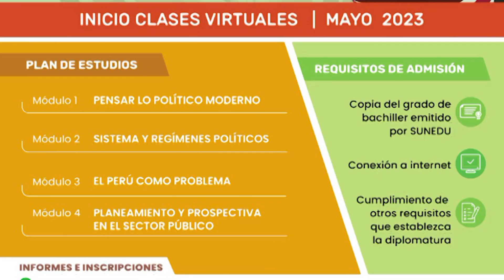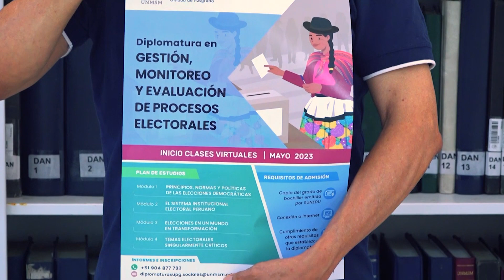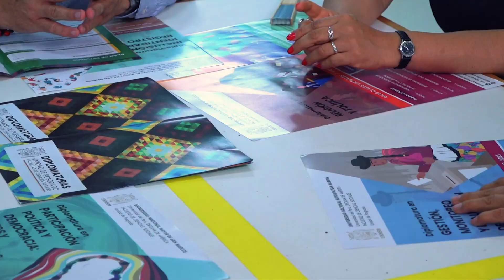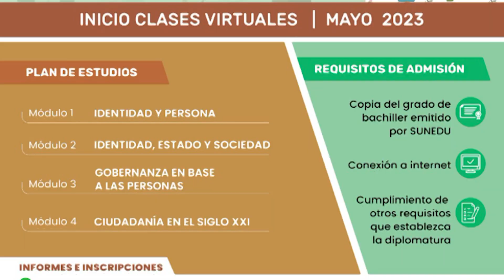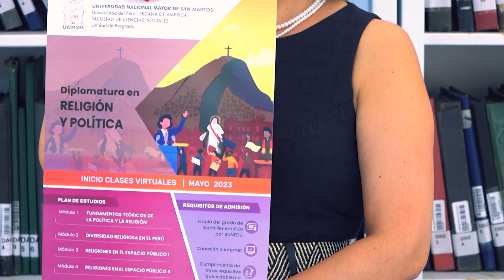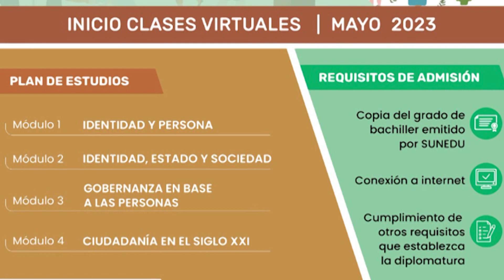🔴UNMSM Unidad Posgrado de la Fac. Ciencias Sociales da inicio a inscripción de sus 5 diplomaturas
🔴UNMSM Unidad de Posgrado de la Facultad de Ciencias Sociales da inicio a inscripción para sus 5 diplomaturas con temas relevantes para la coyuntura actual desde el viernes 24 de marzo el 2023

➡️ Diplomatura en Gestión, Monitoreo y Evaluación de Procesos Electorales.
➡️ Diplomatura en Participación Política y Democracia: Retos y Perspectivas
➡️ Diplomatura en Inclusión, Identidad y Registro
➡️ Diplomatura en Religión y Política
➡️ Diplomatura Interdisciplinaria en Polìticas de cuidado y economia feminista

-Si quieres conocer más sobre estás diplomaturas, ingresa a la página web donde encontrarás los respectivos brochures